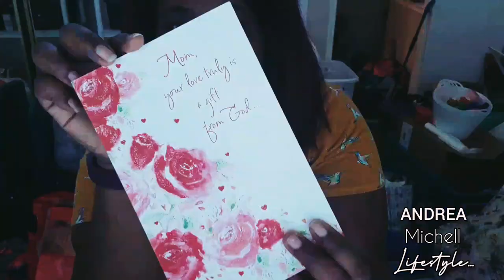Part ¹: Master Bedroom Speed Clean With Me